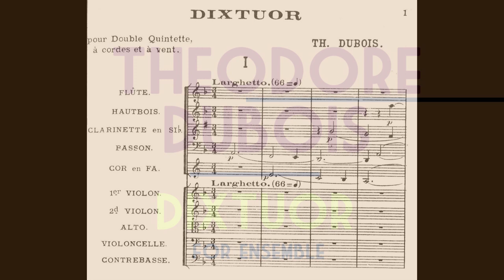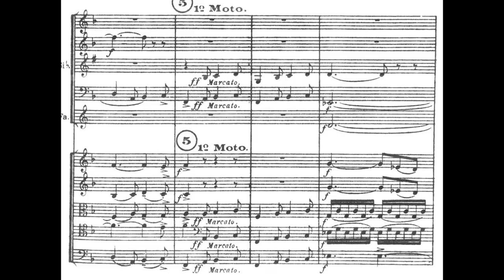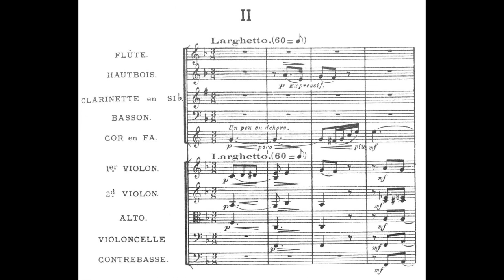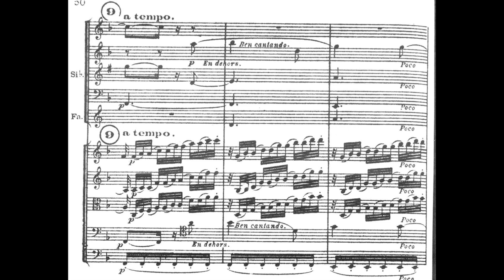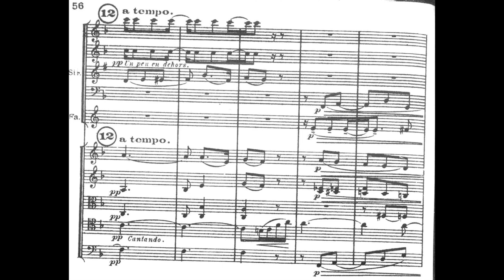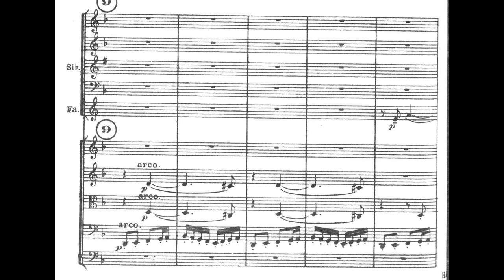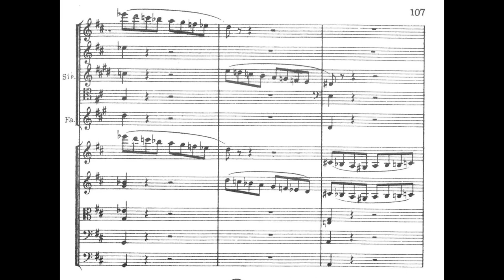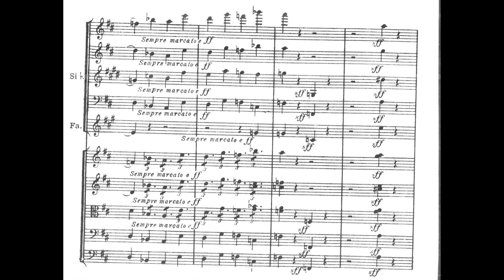Théodore Dubois - Dixtuor (Dectet) for Ensemble (1909) [Score-Video]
Théodore Dubois - Dixtuor (Dectet) for Flute, Oboe, Clarinet, Horn, Bassoon, Two Violins, Viola, 'Cello, and Double Bass (1909)

I. Larghetto. Allegro non troppo
II. Larghetto
III. Allegretto
IV. Allegro

Orchestre Les Siècles
François-Xavier Roth, conductor